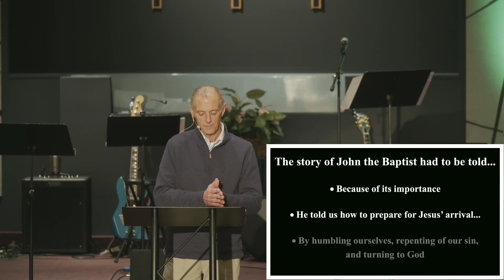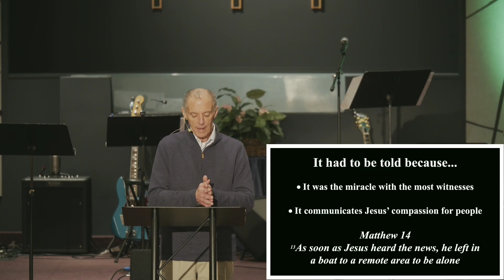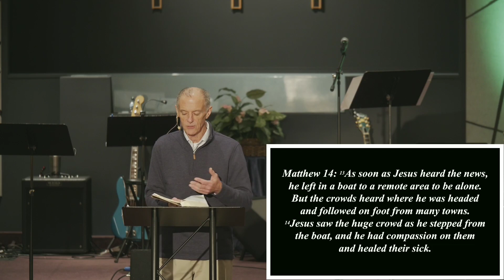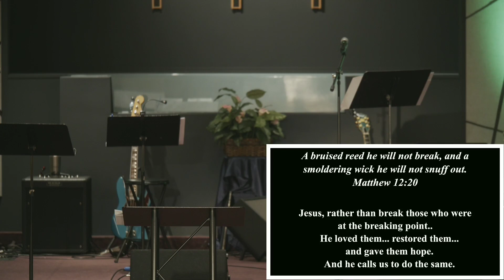It Had To Be Told - Feeding of the 5,000